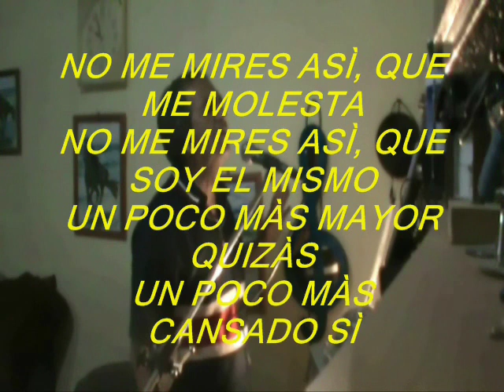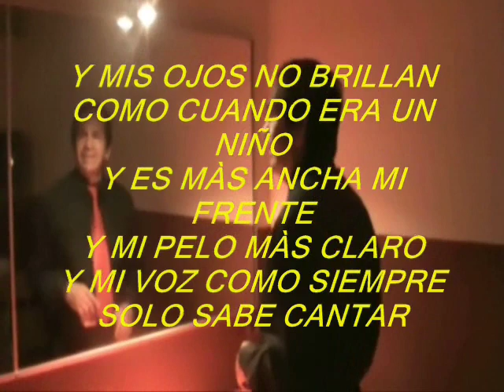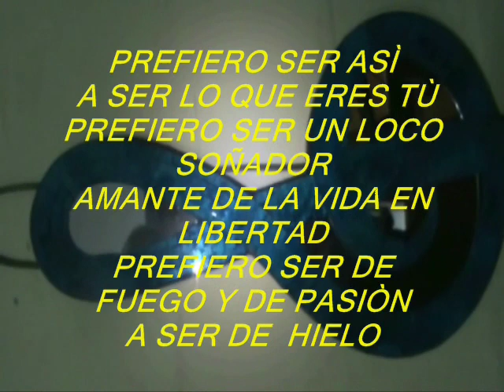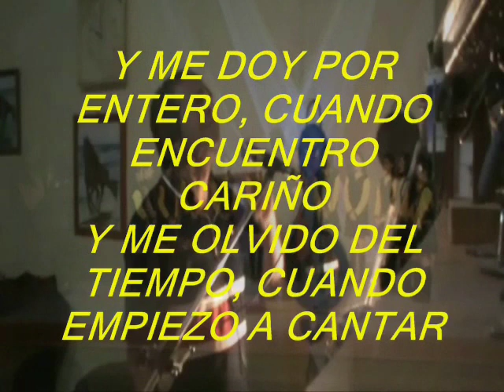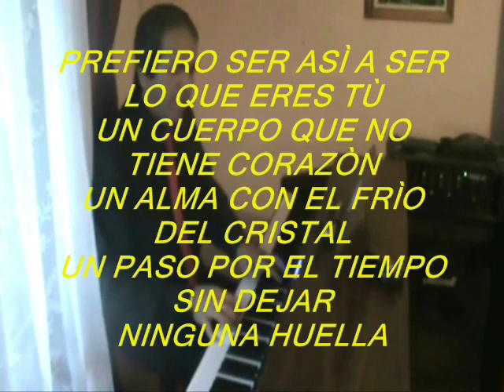KARAOKE FRENTE AL ESPEJO RAPHAEL VERSIÒN R V P